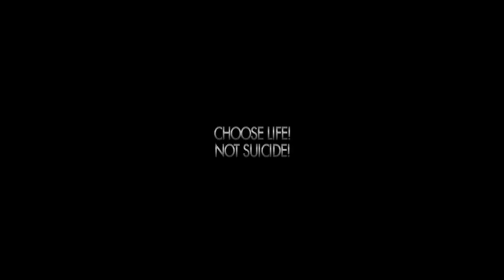CHOOSE LIFE! NOT SUICIDE! Transgender Day of Remembrance